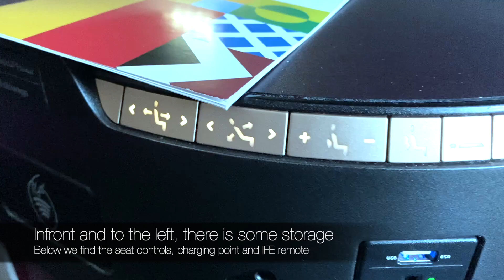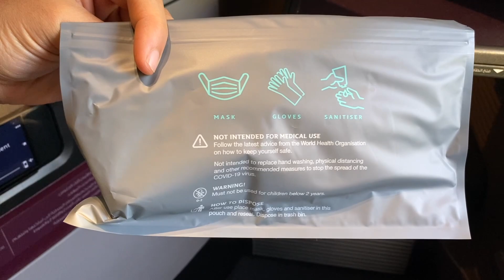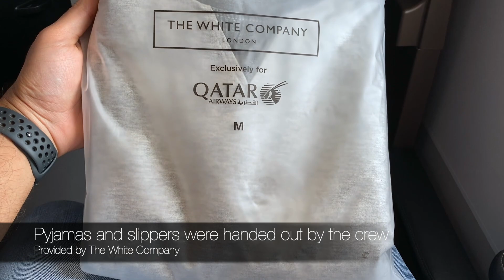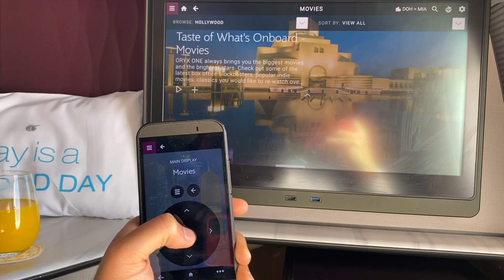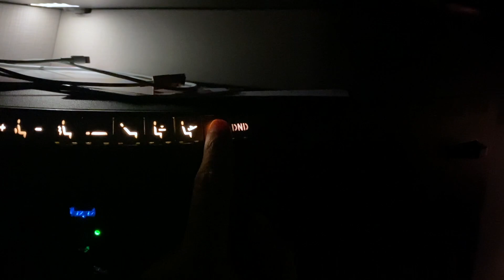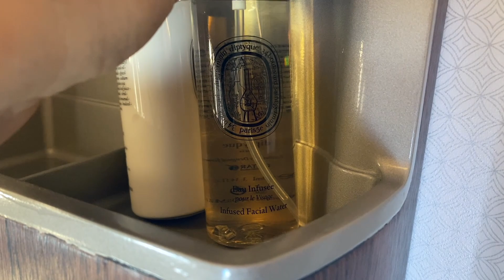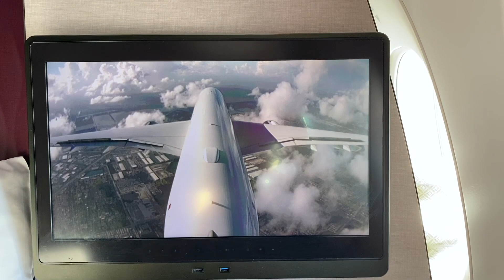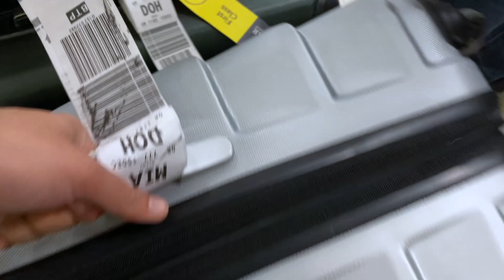Qatar Airways Qsuite (Business Class) | A350-900 | Doha to Miami | Ultra Long Haul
Carrier: Qatar Airways
Airbus A350-900
Registration: A7-ALZ (delivered April 2018)
Flight: QR777
Doha - Miami
Runway: Departure 34L and Arrival 12
Flight Time: 16 hours+
Seat: 5A (Quite Business Class)
Departure: 8:00am
Arrival: 3:35pm